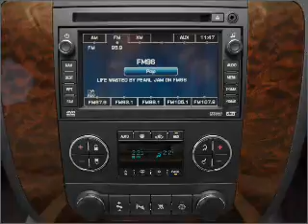2011 GMC Yukon - Annapolis MD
Year: 2011
Make: GMC
Model: Yukon
Trim: Denali
Engine: 6.2 liter 8 cylinder 16 valve
Transmission: 6-Speed Automatic
Color: Pure Silver Metallic
Mileage: 0
Address:
1797 West St